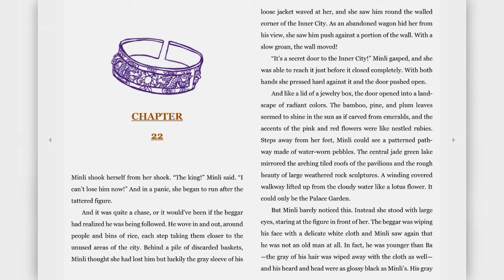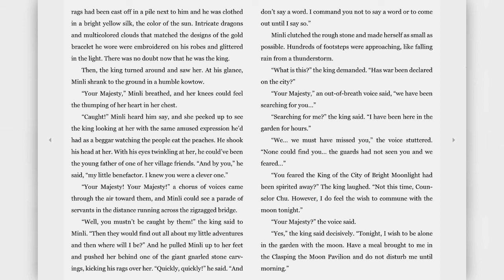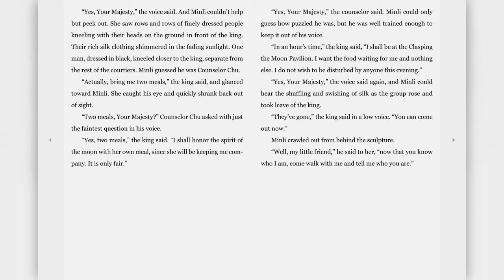Where The Mountain Meets The Moon Chapter 22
This is Chapter 22 of Where The Mountain Meets The Moon by Grace Lin. Read by Daniel Beck.